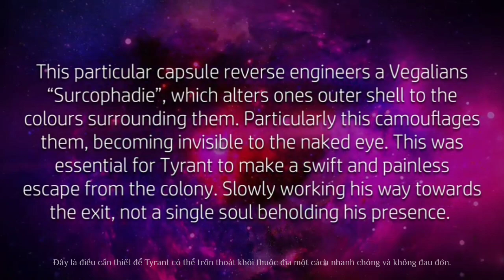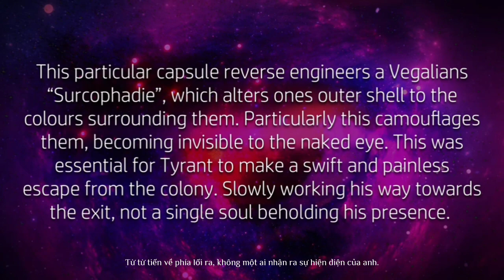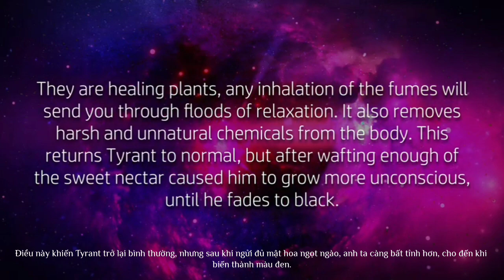IRIS - The Story Of Vegala | CHAPTER FIVE: Why Do We Hold (Vietsub)